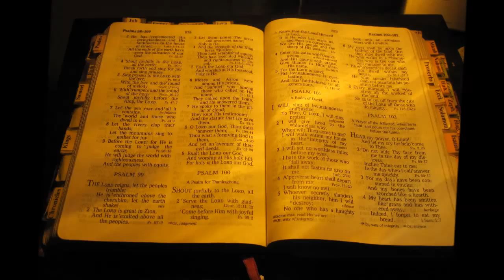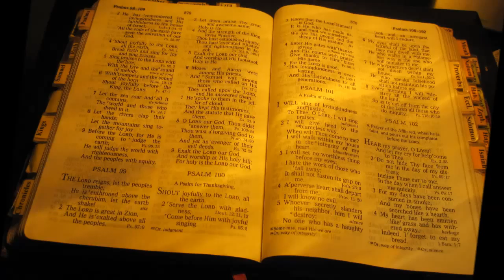Marcos 10 La Mies Es Mucha 13 Marzo 2016 Pr Ruben Pallares Pte 4 Audio